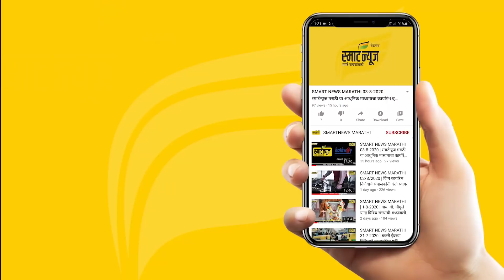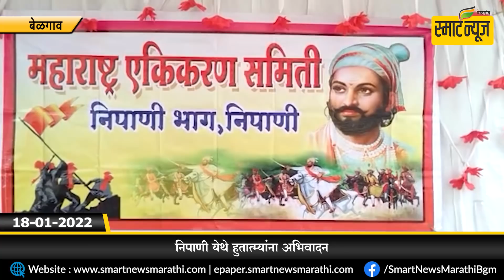स्मार्टन्यूज मराठीचे बुलेटीन दिनांक 18-01-2022 | SMART NEWS MARATHI TODAY'S BULLETIN